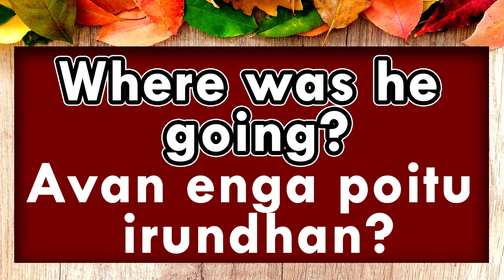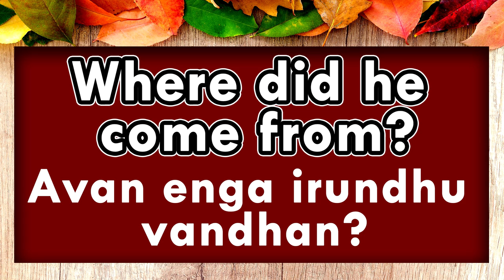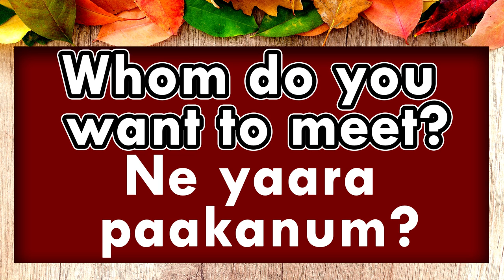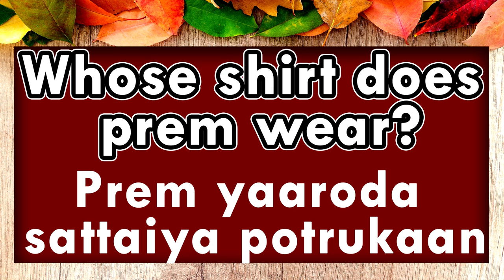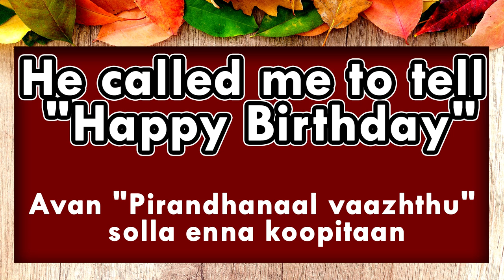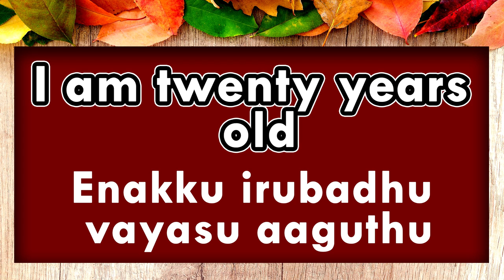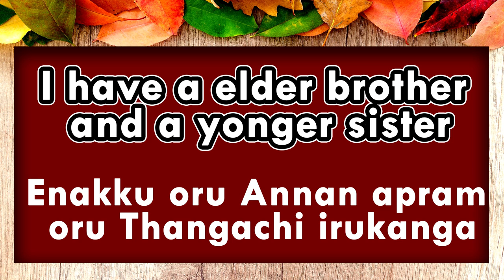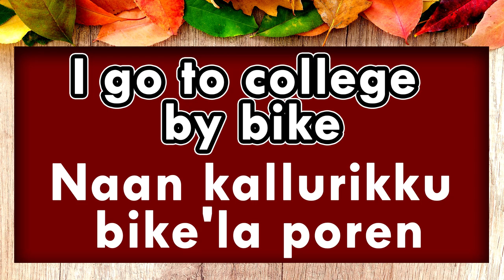Spoken Tamil through English Video - 26 (Common Sentences)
Spoken Tamil through English. Learn Tamil  through English from this video. Watch this video and learn to speak Tamil language fluently. Daily Tamil sentences for you. Tamil to English translation.